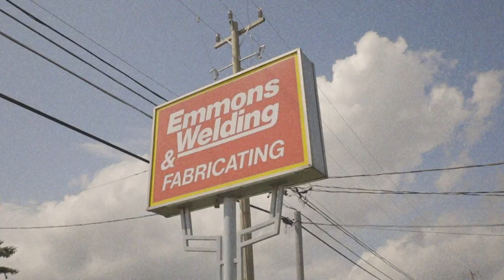The Glorious Sons - Kingston Stories - EP1: So Much Love To Give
That man right there is my father. He owns a little welding shop in the heart of Kingston's industrial park, just 2 minutes from our rehearsal space. Some of my earliest memories are sitting in the corner of his office annoying the hell out of him while he tried to work. It smelt like burnt steel, and it was impossible to leave without a grease stain somewhere on your clothes. Words cannot describe what this shop, and this man have provided for my brother and myself.

Filmed and edited by Dane Collison
Narrated by Brett Emmons